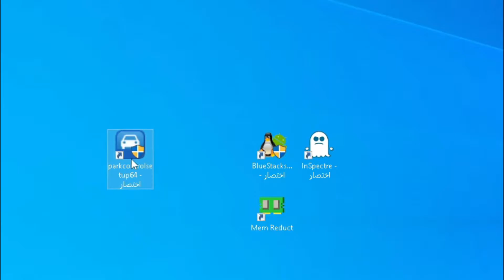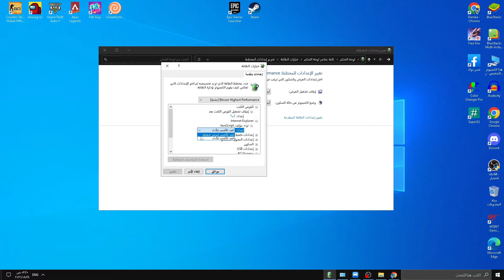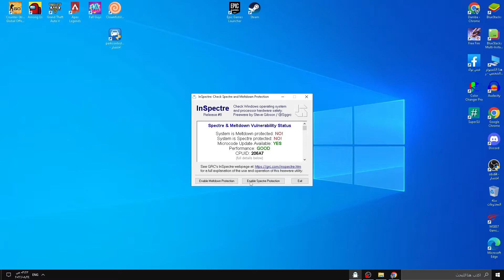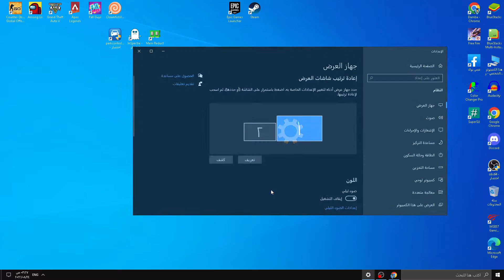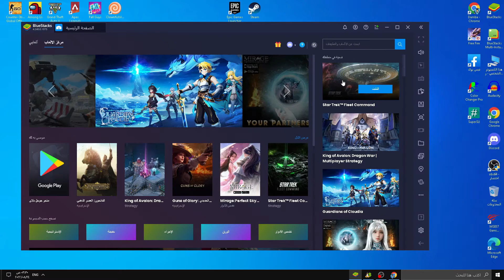تقوية المعالج✅تقليل استخدام الرام FREE FIRE إزالة الاق من المحاكي وزيادة الفريمات 120 FPS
حذفت الروابط لاني اخدت انذار ، بتقدر تبحث عن اسم البرنامج وتستخدمو :
البرنامج الأول park controls
البرنامح الثاني InSpectre
برنامج رفع الفريمات BlueStacks Twaker
تابعني على الانستغرام: